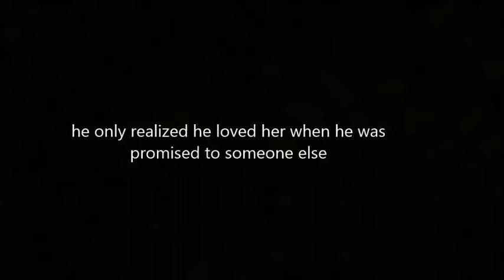Oblivious || [Harry Styles] Wattpad Book Trailer